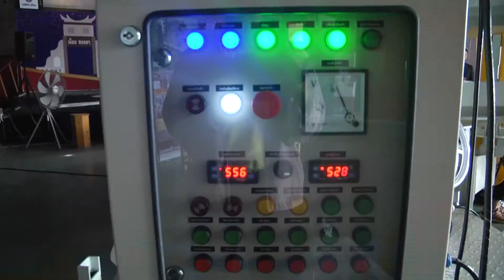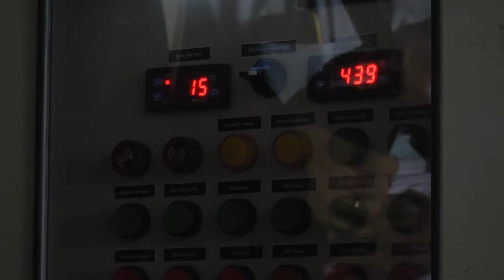24 07 62พิธีส่งมอบเทคโนโลยี ภายใตัโครงการจัดการความรู้การวิจัยเพื่อการใช้ประโยชน์ในพื้นที่จังหวัดสงข